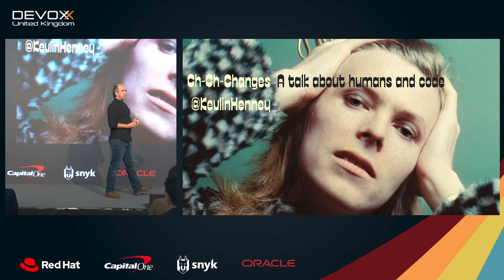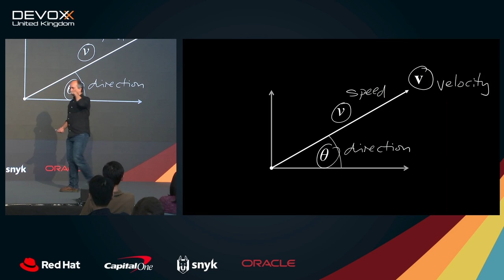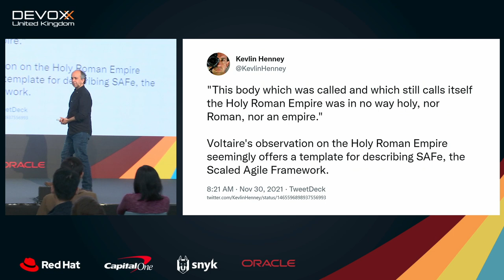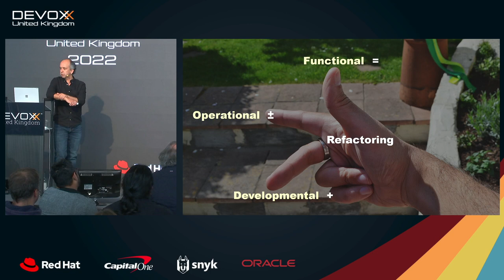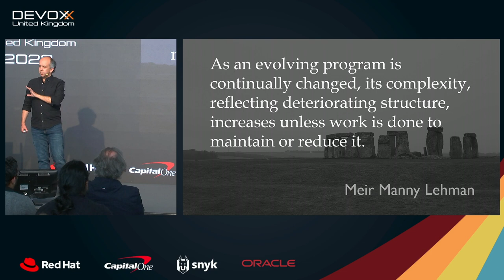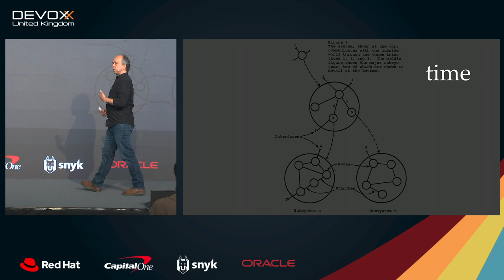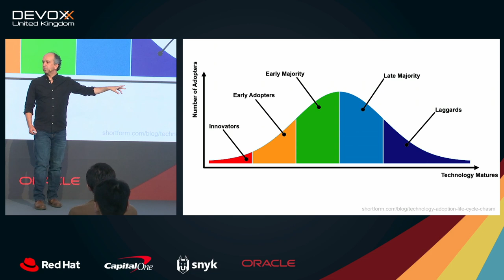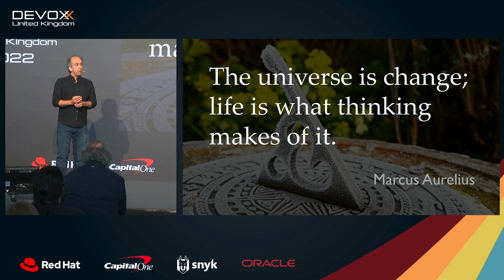Ch-ch-changes: A talk about humans and code by Kevlin Henney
If there is one thing that people are not particularly good with, it's change. If there's another thing people are not good with, it's things staying the same. Caught somewhere in this paradox is where we live.

In software development, a business often assumed to embrace change, when we look closer we also see it is characterised by resistance to change. Behind a growing focus on continuous delivery, we find the friction of ever more legacy code. Against a daily buzz of new apps and sites, we see complacent and frustrating UI design. When we look beyond the hype, we find that programming languages evolve slowly, that business practices and mindsets that should have been retired long ago are still employed, that most solved problems are still problems. For all the talk of 'disruptive' technologies, we spend most of our time programming in the past.

In this talk we'll look at our difficult relationship with time, from stable code and platforms all the way up to how we respond to real disruptions.